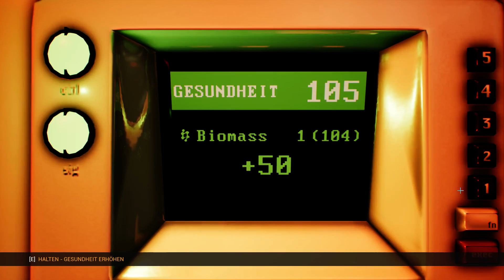Let’s Play Genesis: Alpha One #25 Kantine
Endlich haben wir Material um dem Schiff eine Kantine im Lets Play Genesis Alpha One zu spendieren.

Genesis: Alpha One
⯈ Release: 29. Januar 2019, 2020 (Steam)
⯈ Plattform: Microsoft Windows, PlayStation 4, Xbox One, Epic Store
⯈ Engine: Unreal
⯈ Genre: Action, Adventure, Gore, Indie, RPG, Simulation, Violent
⯈ Thematik: SciFi
⯈ Spielmodi: Einzelspieler
⯈ Bedienung: Tastatur und Maus
⯈ Systemminima: Win 7, 2.3 Ghz, 1 GB RAM, 256mb Graphics card, 100 MB HDD
⯈ Medien: Download
⯈ Sprache: Deutsch, Englisch
⯈ Version: Genesis_build_28
⚠ Altersfreigabe: USK 18 PEGI 18 ⚠